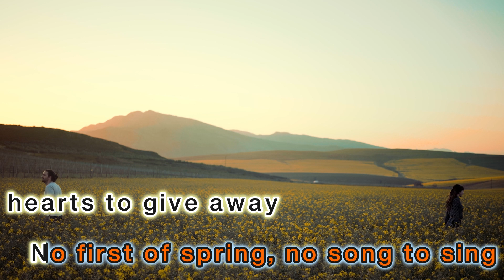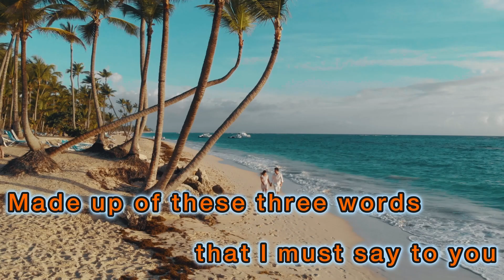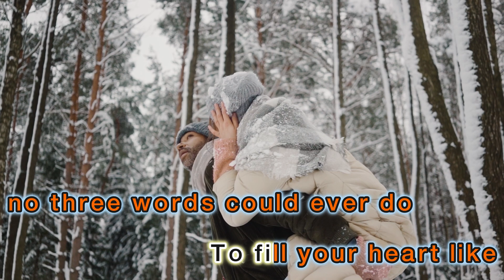Stevie Wonder - I Just Called to Say I Love You Higher key +1 [karaoke]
🎧 Stevie Wonder - I Just Called to Say I Love You

🎤 Lyrics:I Just Called to Say I Love You

[Verse 2]
But what it is, it's something true

[Verse 4]
No Libra sun, no Halloween

[Chorus]
I just called to say I love you, yeah

[Outro]
Of my heart, of my heart
Baby, of my heart